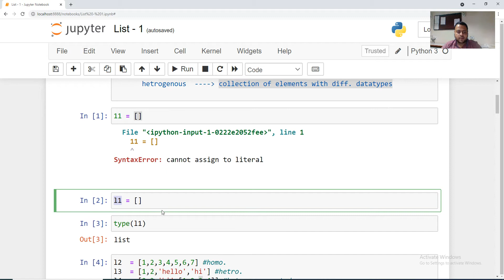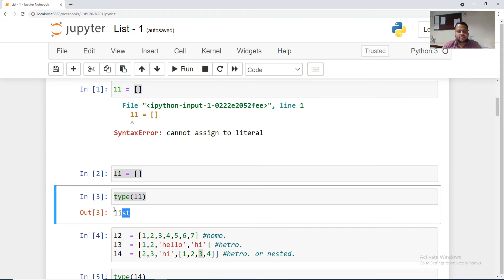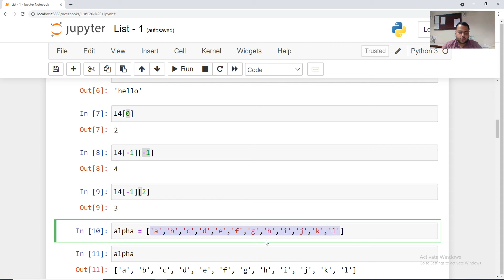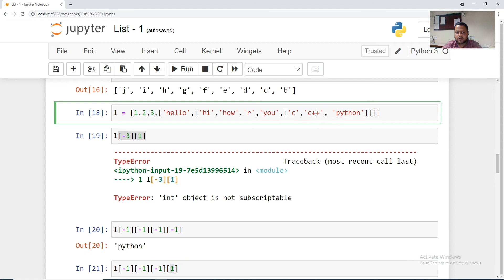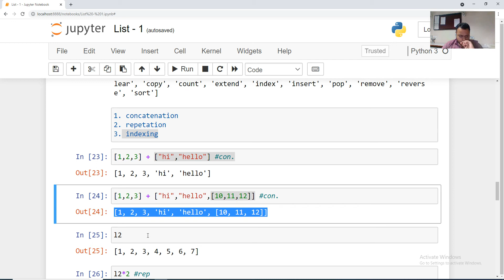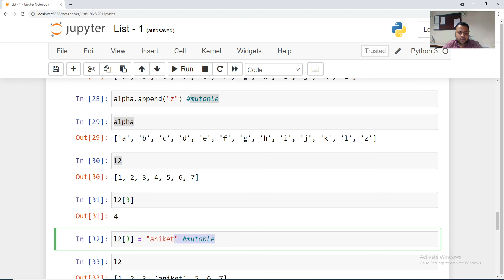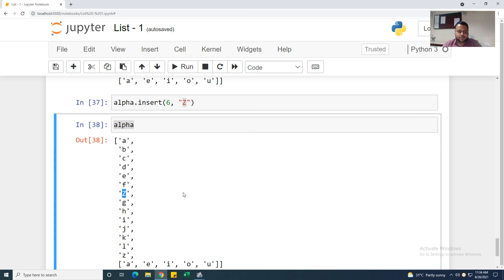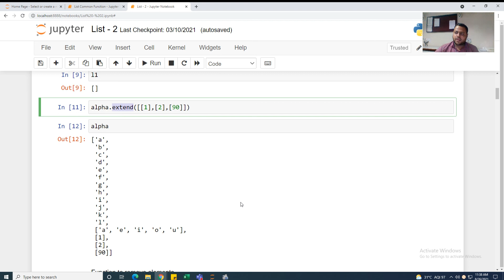#7 List Part 1 - Datatype || Python Programming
This video will help you in learning about List in python and its various types. The topics that are covered in this video:

-- Introduction to List
-- Use of List
-- Types of List
            1. Sequential List
            2. Ordered List
            3. Mutable List
            4. Nested List
            5. Homogeneous List
            6. Heterogeneous List

About: Eternal Guru is a YouTube channel, where you will find videos related technologies and programming languages.